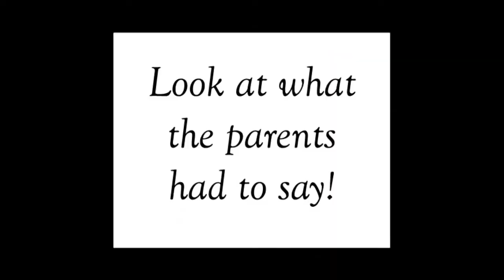Raell Padamsee`s Ace Productions presents "Speech and Drama Certificate Course" - BookMyShow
Raell Padamsee presents Speech and Drama Certificate Course. Look at what the parents had to say about their Child`s improvement, Confidence build up, Creativity for Speech and Drama workshop. Tickets for Raell Padamsee`s Speech and Drama Course available only on BookMyShow.